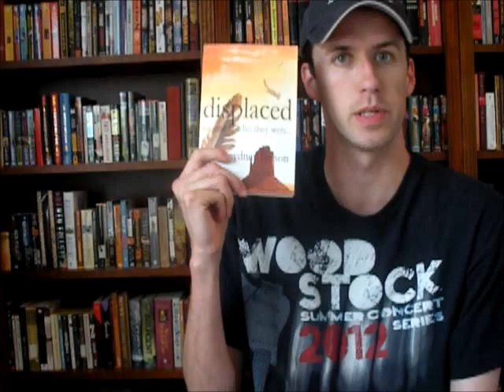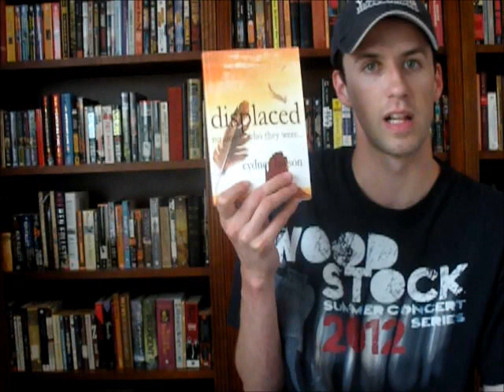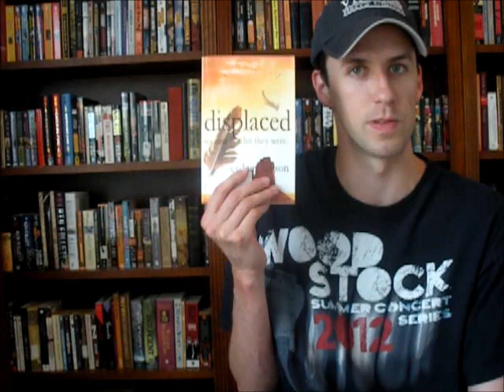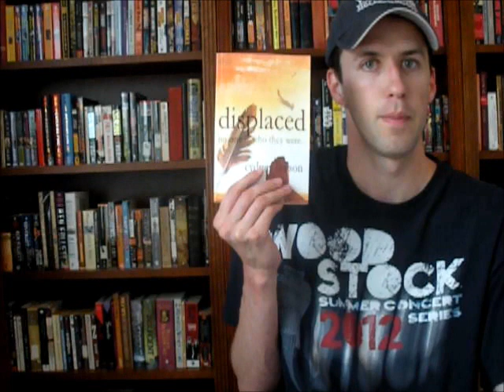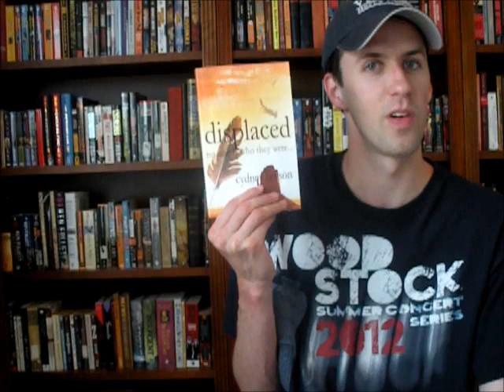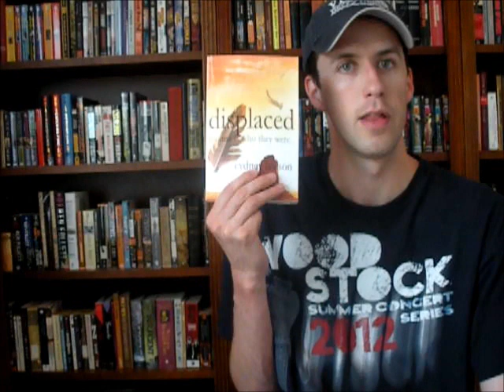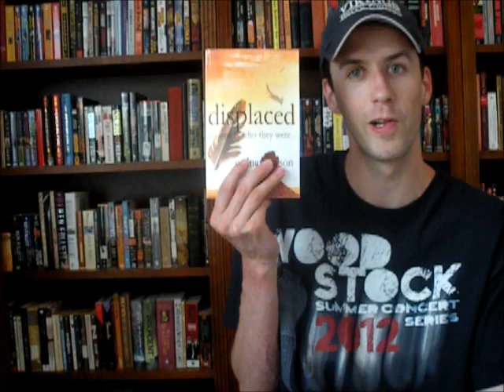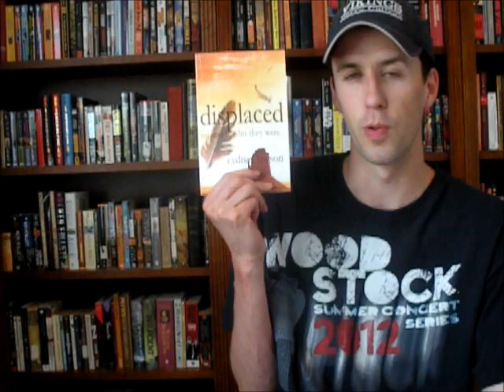(44) Kyle reviews Displaced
Kyle reviews Displaced by Cydney Lawson